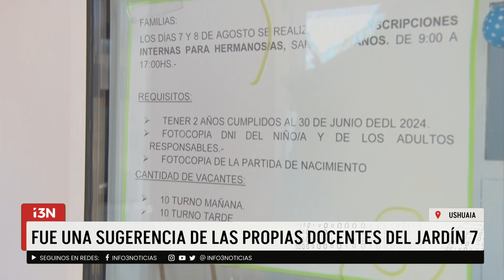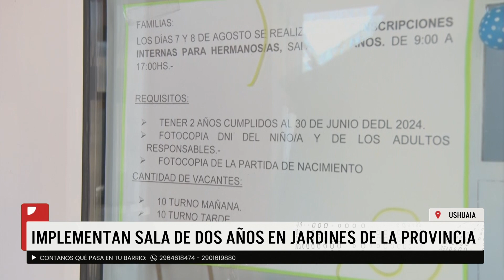IMPLEMENTAN SALA DE DOS AÑOS EN JARDINES DE LA PROVINCIA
Como primera instancia, se implementará en los Jardines de Infantes N°7 y 20 de Ushuaia y en Río Grande en los Jardines N°3, 4 y 5 (anexo). De este modo, la próxima semana se realizará dependiendo la disponibilidad de vacantes de hermanos/convivientes, las inscripciones abiertas a familias interesadas, quienes deberán presentarse en las instalaciones de la Supervisión Escolar, en Ushuaia: Hipólito Bouchard 490 y en Río Grande: Don Bosco 904, de 9 a 14hs.